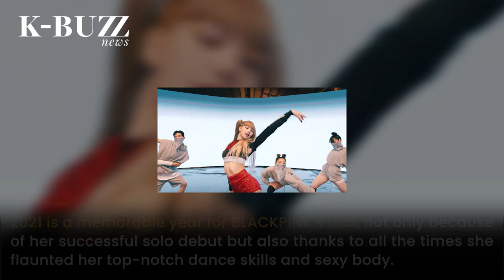Will BLACKPINK Lisa post a new sexy dance video to celebrate Lunar New Year like she did last year?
On the occasion of Lunar New Year 2022, fans look back at Lisa’s update on the first day of The Year of The Rat 2021.